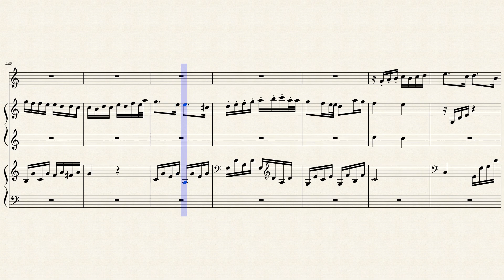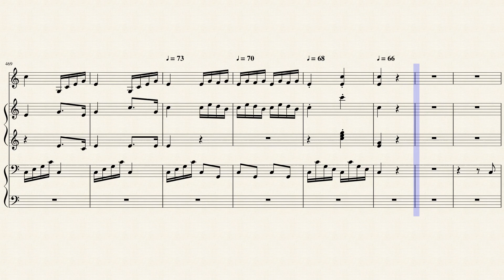Filippo della Bernaschina chamber music 403